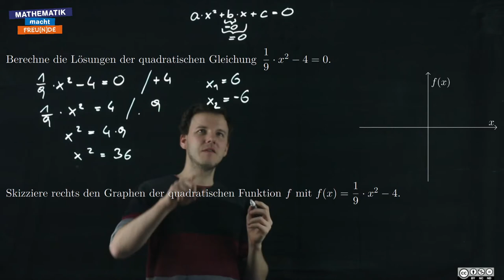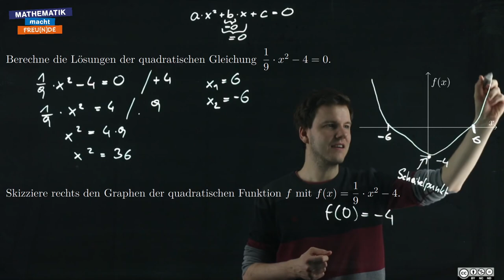Lösungsfall bei b=0